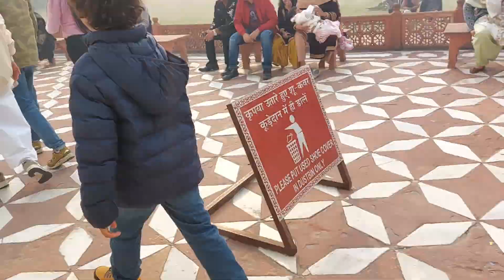Mumtaj aur Shahjahan ka makbra || Taj Mahal Agra